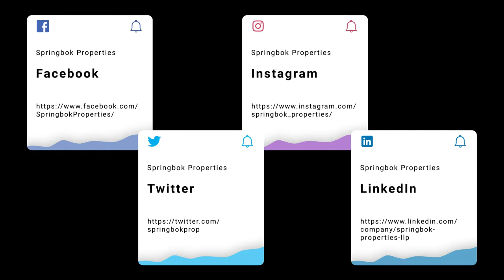Property For Sale in West Yorkshire | Birch Green, Pontefract | Springbok Properties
More about this property:

ATTRACTIVELY PRICED - FREEHOLD - Council Tax Band A - Semi Detached House - Three Bedrooms - Open-Plan Fitted Kitchen/Dining Area - Three-Piece Bathroom - Spacious Rear Garden - Central Heating & Double Glazing - On-Street Parking - Close To Local Amenities - Excellent Road & Transport Links - Viewing Advised This semi-detached property is a real gem. Situated in a prime location, it enjoys all of the benefits of a vibrant neighbourhood and makes for a simple and straightforward refurbishment project for those wishing to add value to their new home without too much effort or expense.

The house features three bedrooms, one bathrooms and one reception rooms set out over two floors. Right in the heart of the town of Pontefract, the A1 motorway and Pontefract Baghill train station can be found a short distance away. There are plenty of fantastic local amenities well within walking distance, such as an array of shopping facilities, hospitality establishments and the nearby Pontefract Hospital.

The home's kerb appeal is immediately apparent thanks to its attractive facade and lovely front garden.

Entrance to the house is gained via a garden path. Through the front door, visitors are greeted by a good-sized lounge on the ground floor.

At the heart of the property generous open plan kitchen diner. This well-designed space requires very little work to boost its appeal and transform it into the ideal space for entertaining. Thanks to its attractive floors and archway to the lounge area new owners can add their own personal touches while making the most of the room's existing charms.

Through this room is located the storage room that offers practical utility storage.

The property's staircase begins in the sitting room and leads up to a light and airy landing area.

The three bedrooms accessible from this landing are good-sized, with plenty of natural light and features such as characterful archways perfect for storage.

The master bedroom in particular is very generous yet cosy.

The spacious three-piece bathroom, which can be found at the top of the stairs, features a tub/shower combination, a hand wash basin and WC.

This property also has a lovely back garden, which is currently paved and low maintenance with an array of plants and flowers.

There is convenient street parking vehicles.